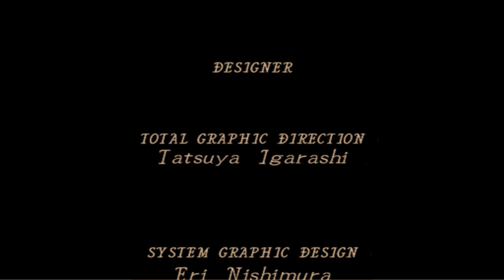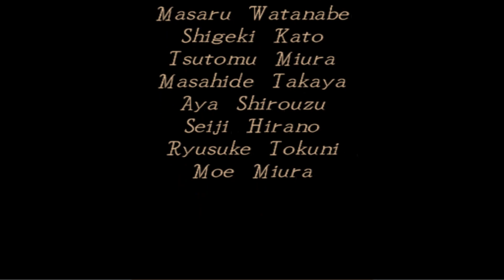魔剣シャオ MAKEN SHAO ～大統領END～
大統領END

欧州を終えた後でのカティ達の質問に対して、全てNOと答えれば辿り着きます

あらゆるイマージュを吸収したことにより自我が芽生えたのか、世界の経済を全て牛耳る様に

他にも似たようなENDはありますが、こちらの場合は人類に未来を託す選択を

ただ裏ではさらなる情報を集めようとしている魔剣の力が関わっているので、今後どうなるかは魔剣次第ですね